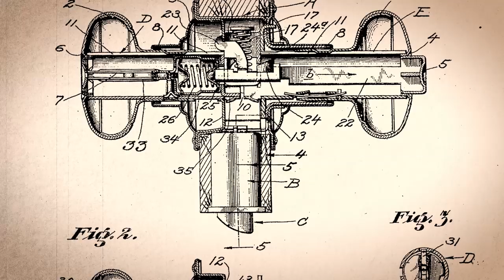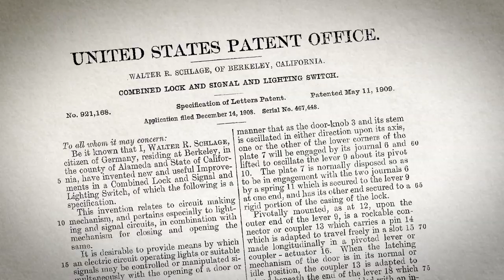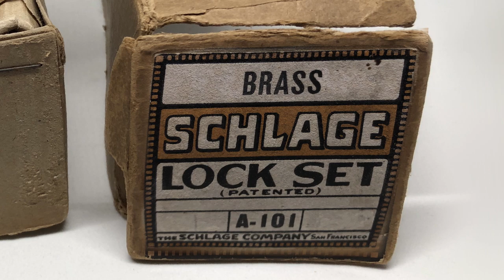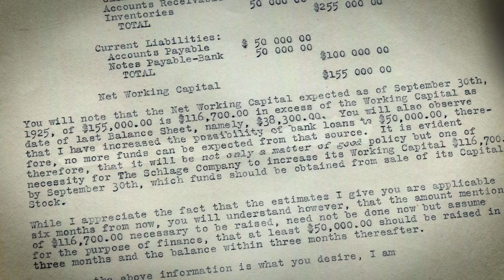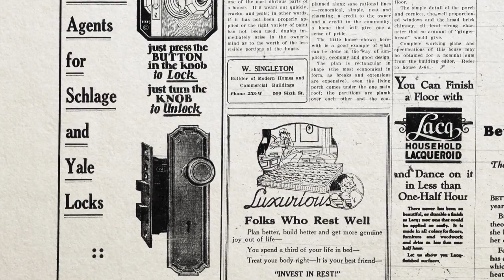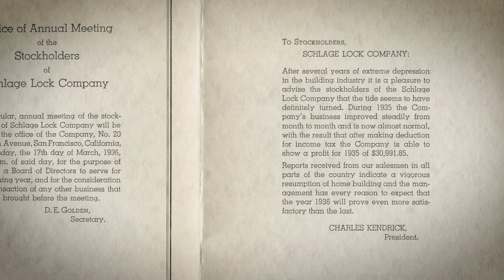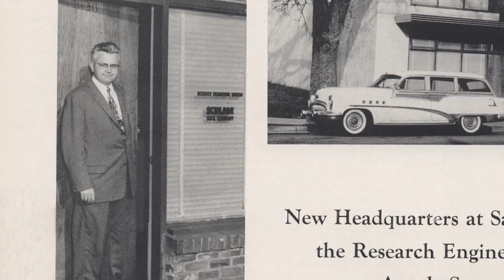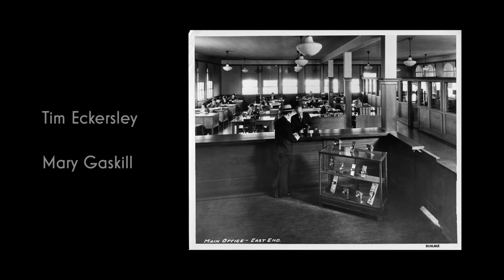The Story Behind Schlage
This video tells the story of how a bright young German engineer, with an eye for the future and a passion for simplicity, created a door lock that would revolutionize an entire industry during the early 20th century.